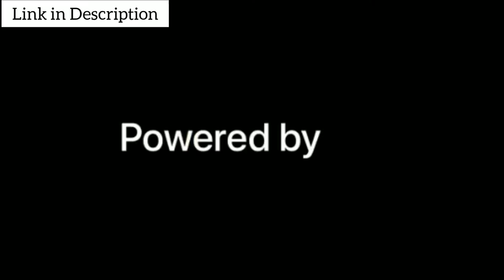New Apple iPhone 12 Pro Max 128GB Pacific Blue | iPhone 12 Pro Max GOLD Unboxing + Size Comparison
This channel is based on-top hitech gadgets & New technology & smart gadgets review, gadgets unboxing, gadgets for smartphone, and science and technology

All Gadgets and product you can Purchase from my Online Store. If you buy from my store i will Commission From Amazon
In This Video About:
New Apple iPhone 12 Pro Max (128GB) - Pacific Blue
New Apple iPhone 12 Pro Max (256GB) - Pacific Blue
New Apple iPhone 12 Pro Max (512GB) - Pacific Blue

"CERTAIN CONTENT THAT APPEARS ON THIS SITE, COMES FROM AMAZON SELLER SERVICES PRIVATE LIMITED.
THIS CONTENT IS PROVIDED 'AS IS' AND IS SUBJECT TO CHANGE OR REMOVAL AT ANY TIME."